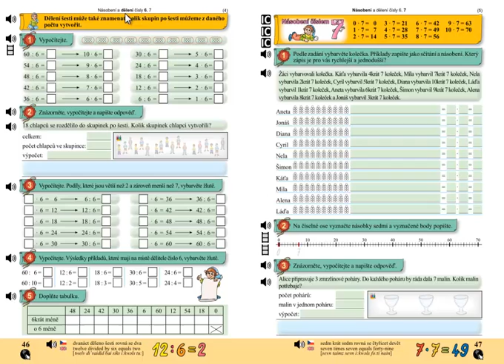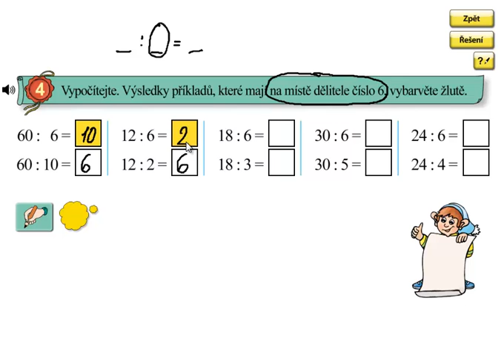Dělení 6; Matýskova matematika 6.díl, strana 46, cvičení 4